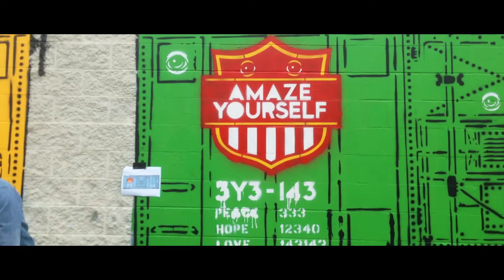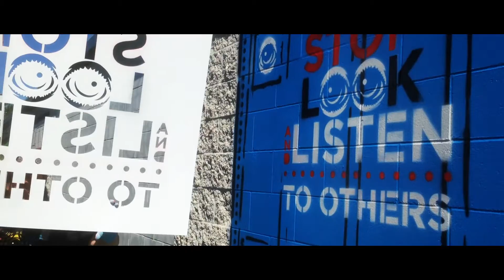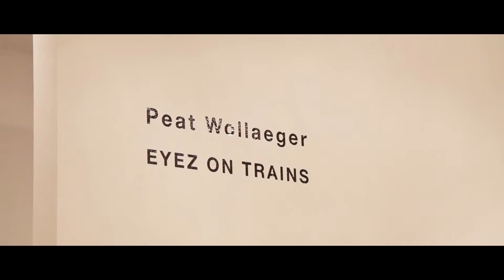Eyez on Trains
Visit us @

Produced by Forever An Astronaut (foreveranastronaut.com)
FEATURING: Peat "EYEZ" Wollaeger (eyez.me and @EYEZ on Instagram)

Props to THE LAST JOHNY ON THE LEFT for the VHS Overlay footage.